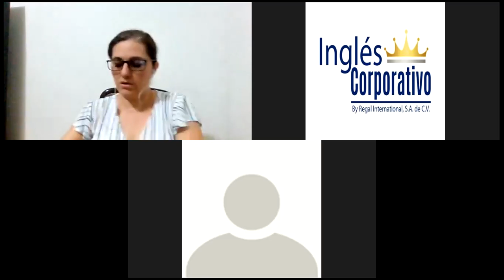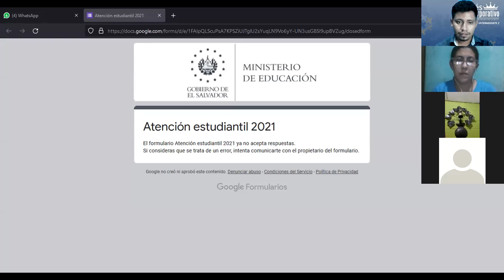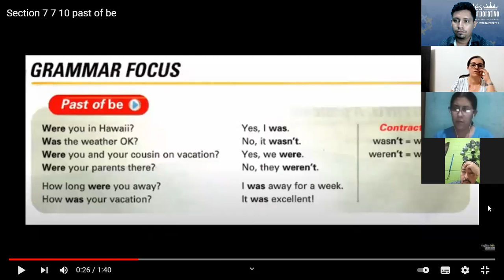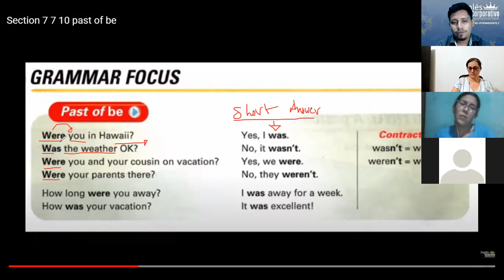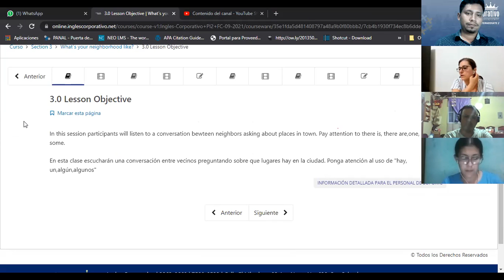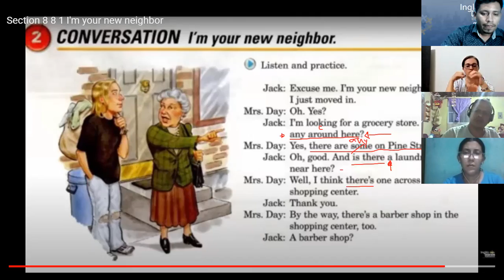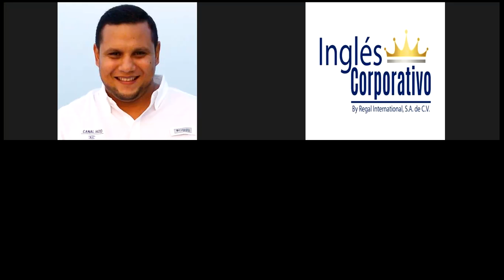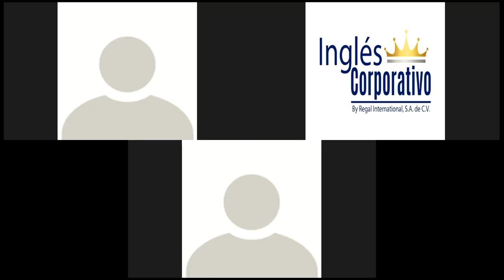Ingles Corporativo-Class 06 - Past with verb BE